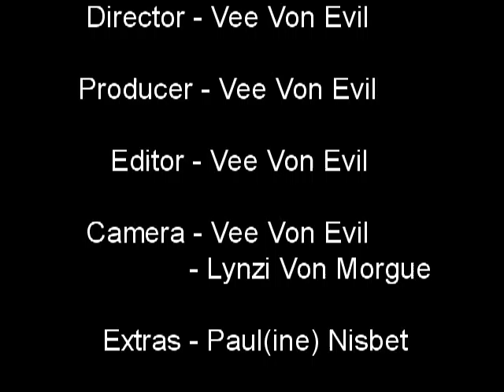Weasel, Bob and Pop: Episode Three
The third and final in the series of three unusual housemates; a hooker, an angel and a zombie!